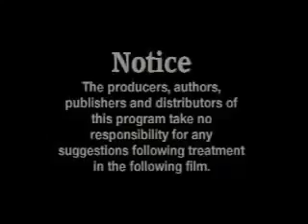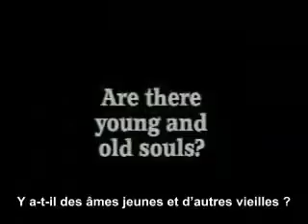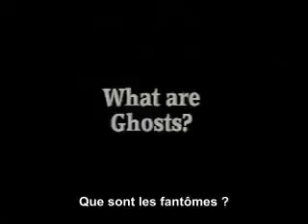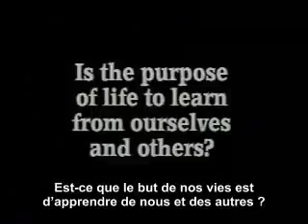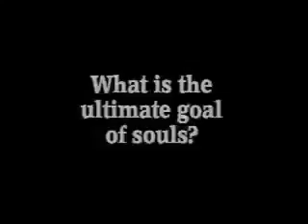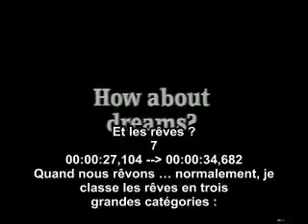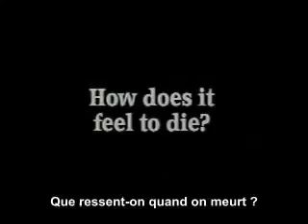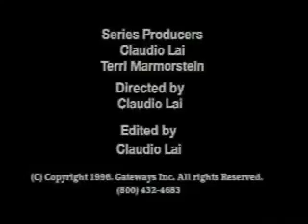Dr Michael Newton Souvenirs de l'Au Delà i